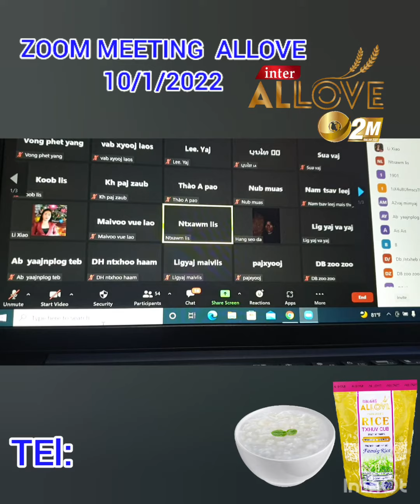11 มกราคม ค.ศ. 2022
Noj mov allove zoo ncauj plab,zoo mob duav